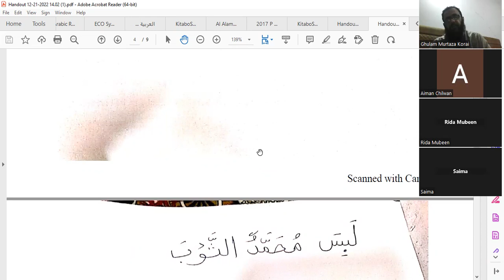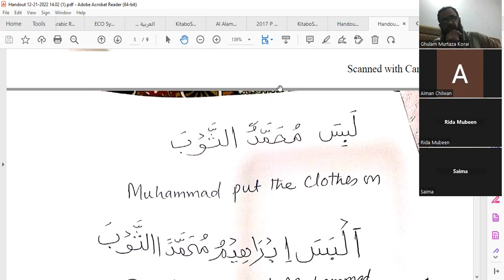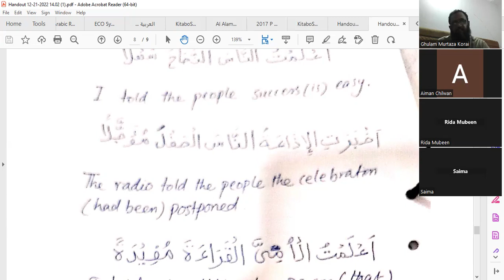Lisan Ul Quran Course by Ghulam Murtaza Korai | Arabic Lecture 61 | علم الصرف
Arabic Lecture 61
Sarf Lecture 29
The course is taught in both languages i.e Urdu & English
Free of cost Course by Ghulam Murtaza Korai.

Tags;
Arabic Guide
Arabic